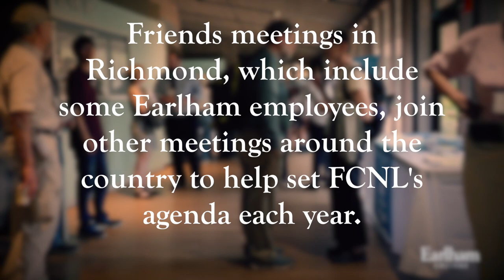Friends Committee on National Legislation